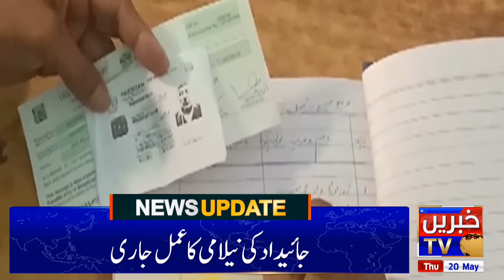Today's News Bulletin...May 20,2021 | آج کی خبروں پر ایک نظر | KhabrainTV.net Exclusive"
Exclusive News
Ring Road
Isreal Vs Palestine